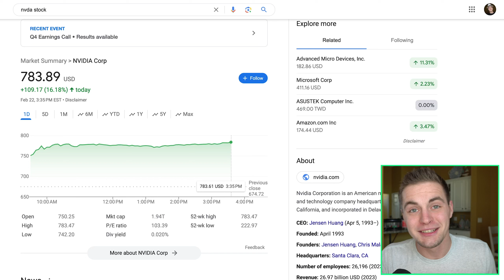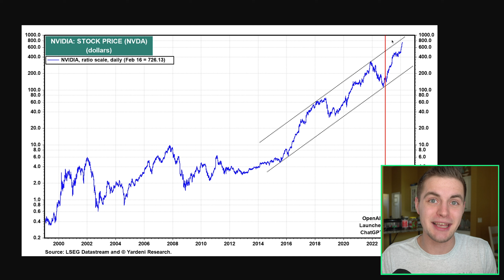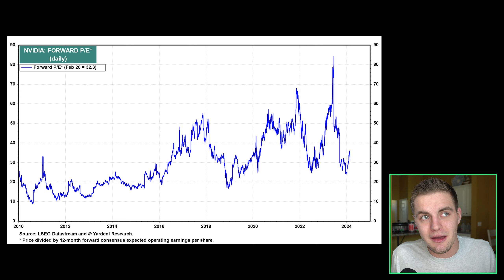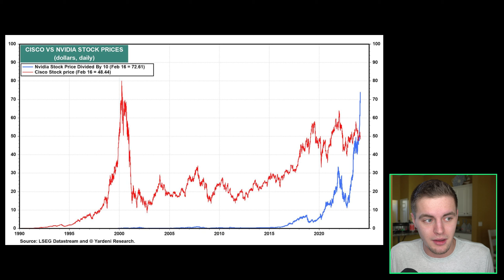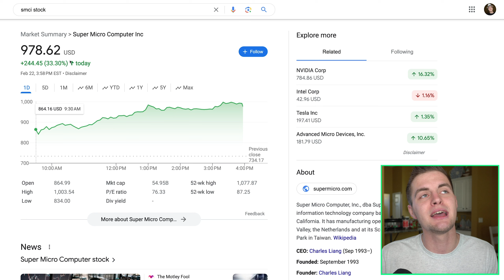Nvidia Stock: Boom Or Bust From Here?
Nvidia Stock (NVDA Stock) was up another 16% today after reporting earnings yesterday. SMCI Stock followed it, up 33%. Is this AI craze going to far? Are we forming another stock market bubble? Is this the next tech bubble?

RexFinance